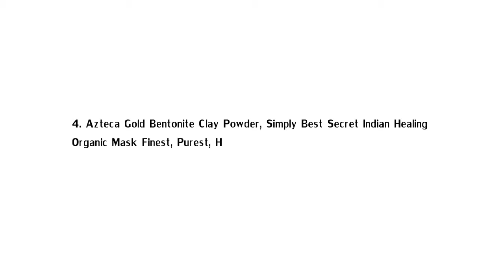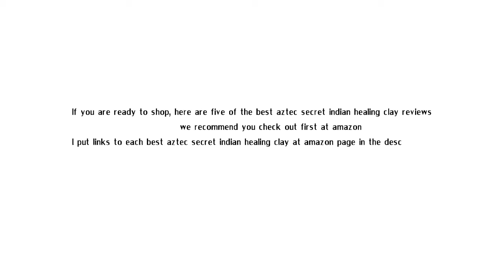Top 5 Best Aztec Secret Indian Healing Clay You Must Have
1. Aztec Secret Bentonite Indian Healing Clay 1 Pound (2 Pack)

2. Aztec Secret Indian Healing Clay Deep Pore Cleansing
(1 Pound) and Black Soap (2 Bars) - Bundle

3. Aztec Secret Indian Healing Clay Deep Pore Cleansing, 1 Pound

4. Azteca Gold Bentonite Clay Powder, Simply Best Secret Indian Healing
Organic Mask Finest, Purest, Highest Quality Deep Skin Pore... (2oz)

5. Bentonite Clay Facial Mask - Indian Healing Clay- Anti-Aging- Deep